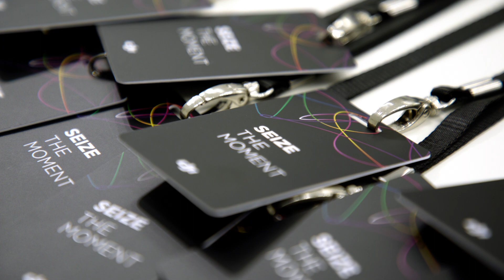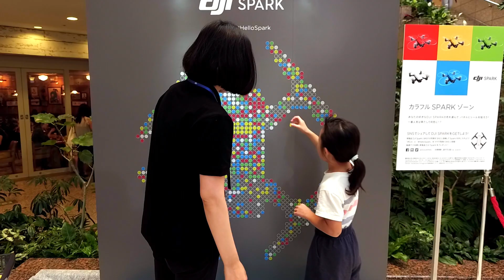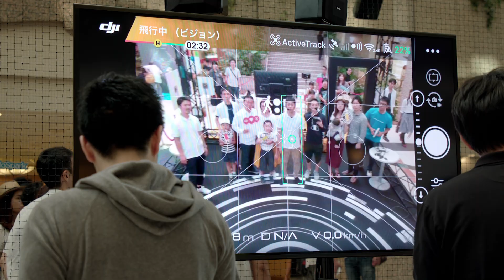DJI Spark -「Launch in Tokyo Japan」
DJI JAPAN、そして横浜ランドマークにてDJI Sparkの発表と体験会を行いました。
最先端のテクノロジー、ジェスチャーコントロール機能、そしてコンパクトなボディが空撮体験をより楽しく直感的にしてくれます。
5色のカラーバリエーションを揃えたSparkは初めてのドローンに最適です。